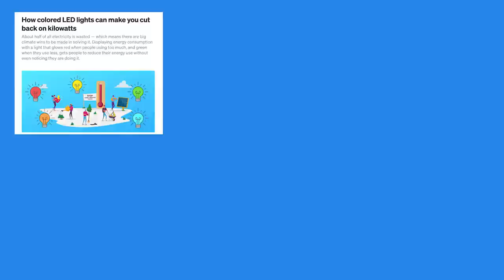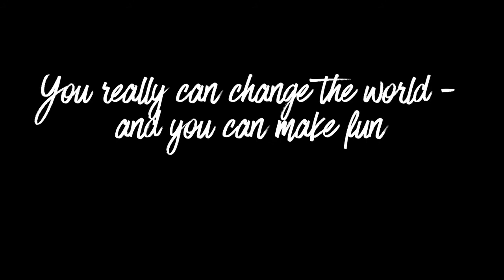Why You Need to Learn Environmental Psychology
to get access to my Gamify the Planet Group, monthly masterclass training in Climate Action Design, and other Earth-saving goodies.

See what we're learning in my Gamify the Planet Group Training

You really can change the world - and you can make it fun.